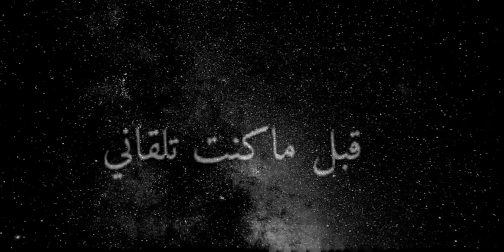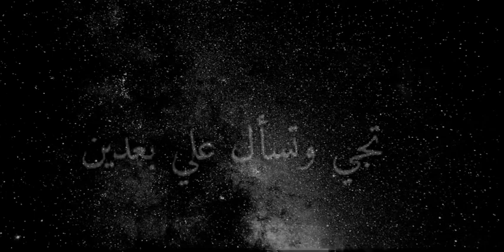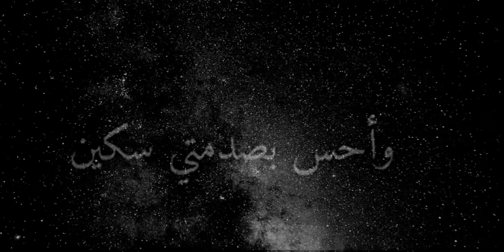على طاري الفراق